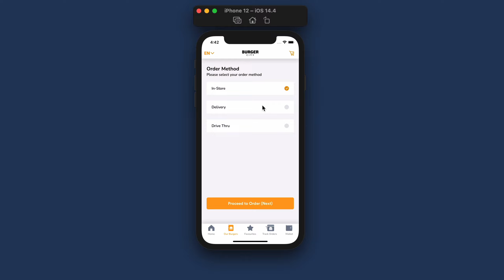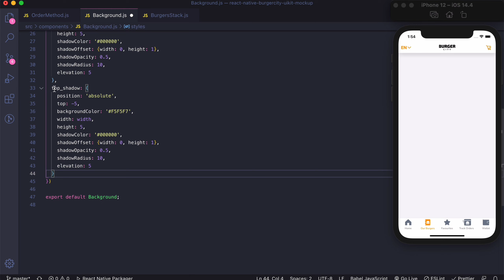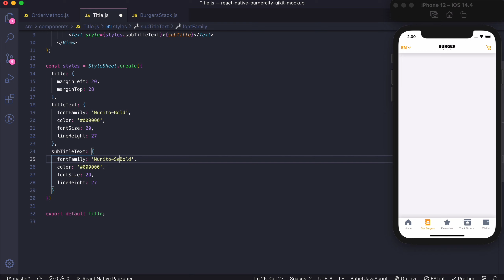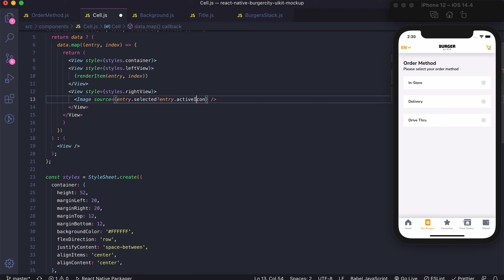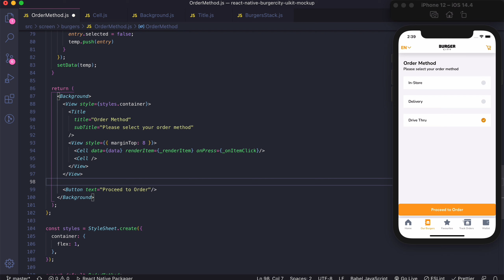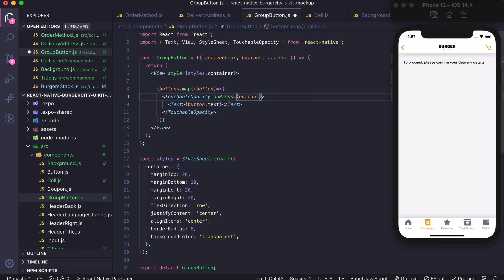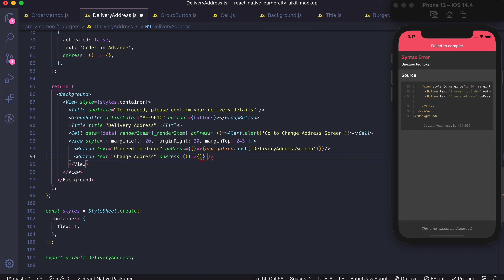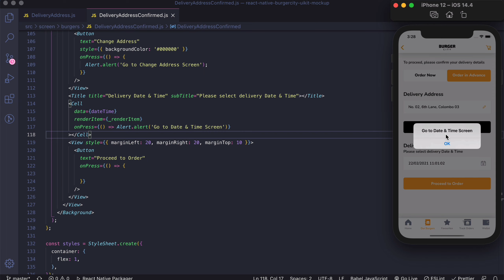#5-Building a Burger City App UI with React Native | Delivery Screens | Music Coding | For Beginners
💥Let’s mockup this awesome 🍔 Burger City App UI with React Native and expo.

Software Used:
VSCode, React Native, Expo